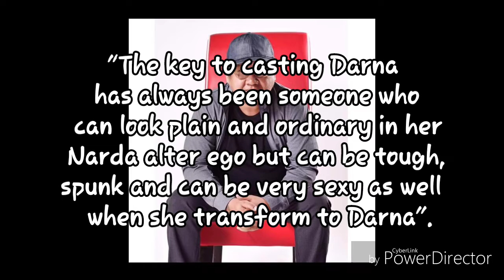Nadine Lustre, ang bagong DARNA!